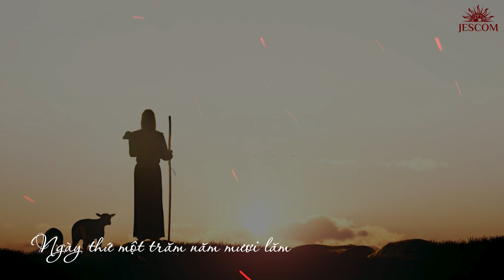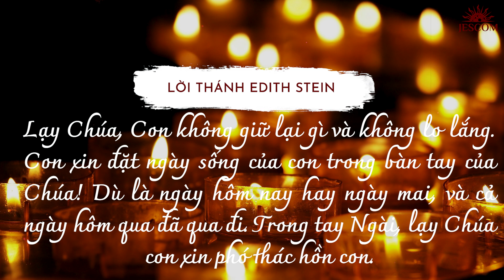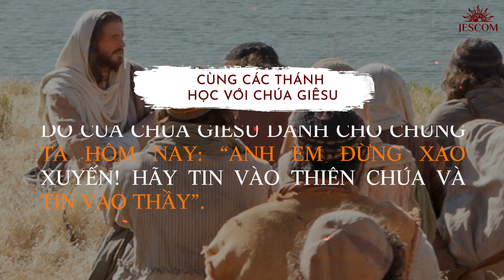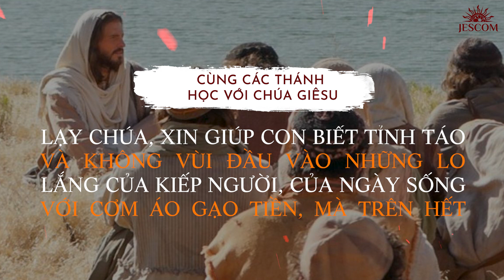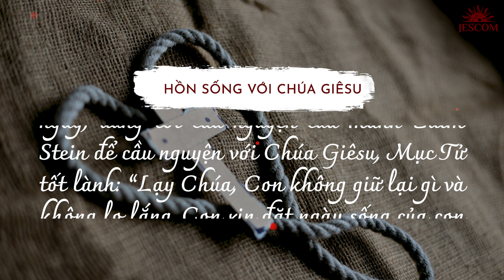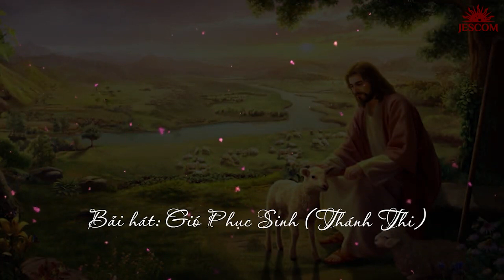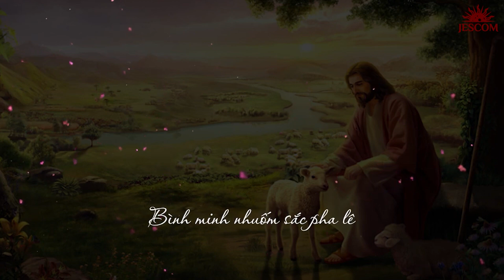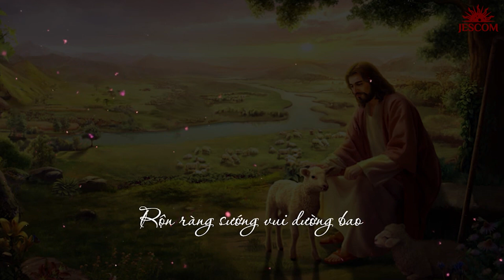365 NGÀY HỌC TRƯỜNG GIÊSU: NGÀY 160